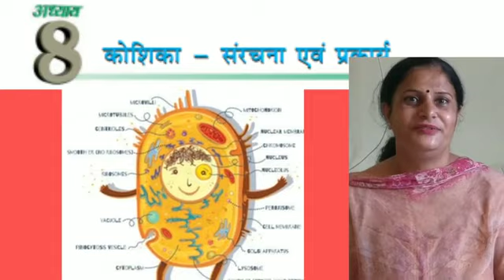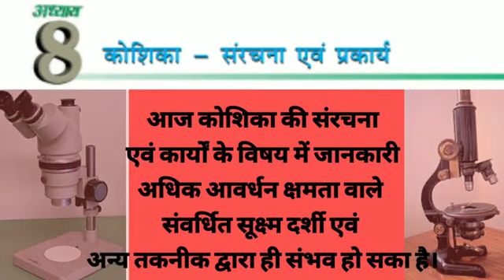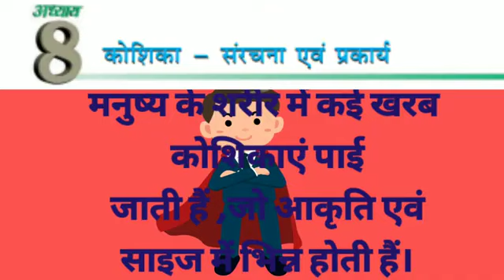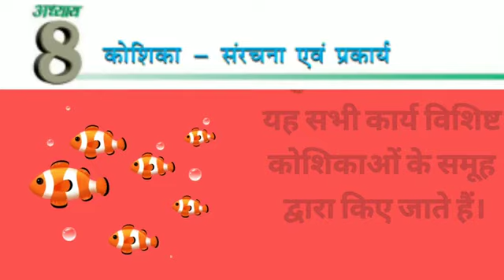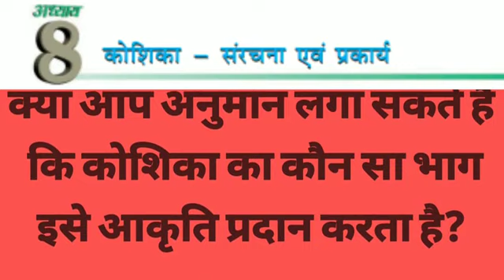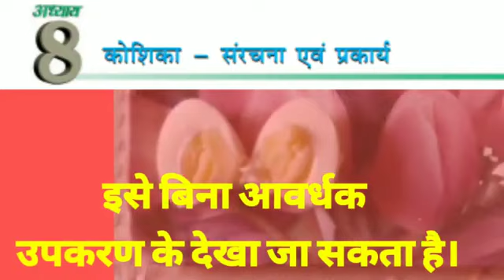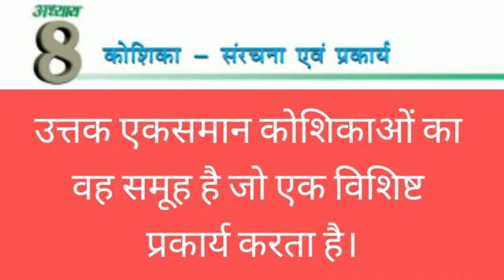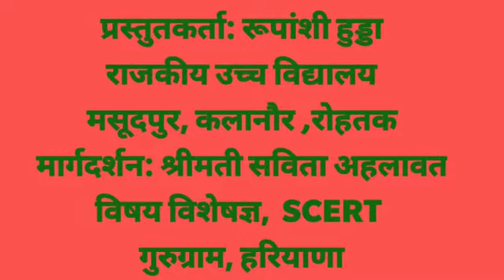Class 8 Science कोशिका संरचना एवं प्रकार्य